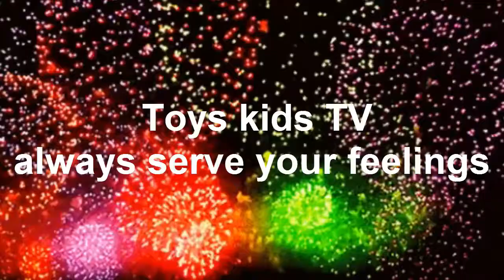cute baby chay hong catch dinosaurs and car Wrong technique​ falls from the mattress